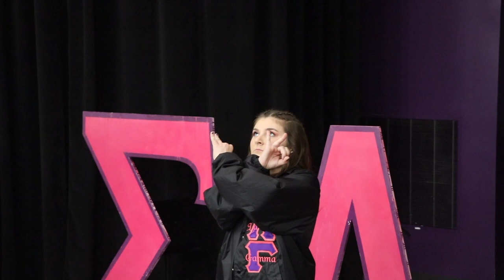The Iota Chapter of Sigma Lambda Gamma National Sorority Inc. New Member Presentation Fall 2019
Nadia "Imelda" Zange
G.S. La Guerrera #109
Kansas State University, The Illustrious Iota Chapter